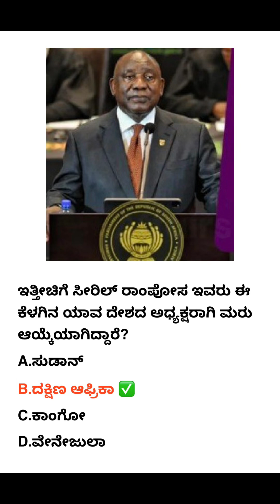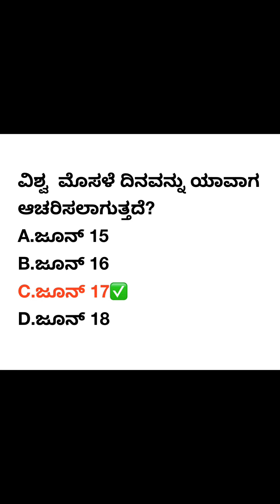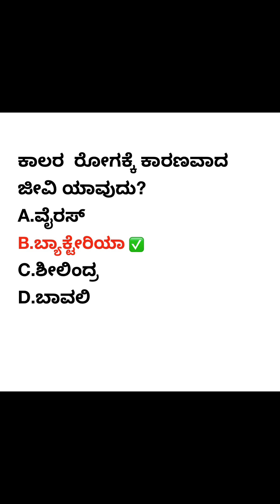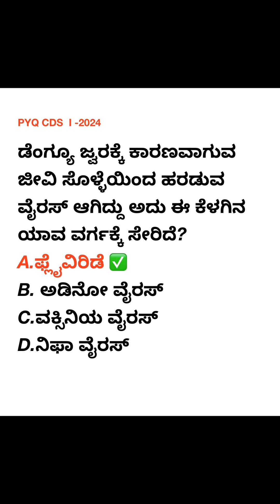Current affairs 17-06-2024